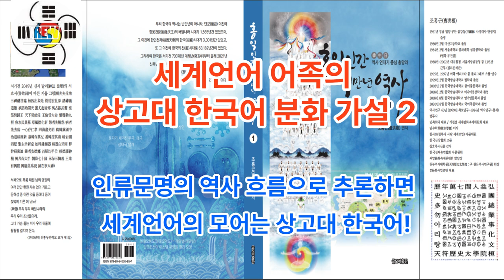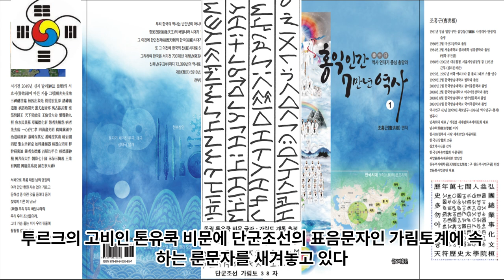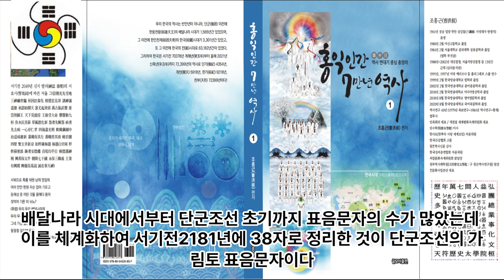세계언어 어족의 상고대 한국어 분화 가설 2-일군국, 우루국, 사납아국- 12한국, 룬문자, 그리스, 이탈리아, 브라만 배달나라 태호복희 산스크리트, 단군조선 가림토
세계언어 어족의 상고대 한국어 분화 가설 2
일군국, 우루국, 사납아국- 12한국, 룬문자, 그리스, 이탈리아, 브라만 배달나라 태호복희 산스크리트, 단군조선 가림토

1 공학사
2 법학사(상고대 법제도 고찰 목적겸) *법무사
3 중어중문학사( 한문 역사기록 왜곡.곡해 등 오류 정리 목적)
4 언론학사(미디어영상학=방송학 : 역사문화 컨텐츠 영상화 목적)
5 인문학사(영어영문학 - 언어와 문자의 역사 연구 목적)
6 국어국문학 전공 (언어와 문자의 역사 연구  및 문화컨텐츠 개발 목적)
7 역사 평생 전공 (한중일 역사 및 세계사 정립 목적)

*저서
1. 마고할미로부터 7만년 (2015 글로벌컨텐츠 출판)
 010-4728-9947 문자로 남겨주세요!
2. 홍익인간 7만년 역사 (원고1,800쪽- 책 600쪽 7권분량, 출판준비중)
3.천부경과 음양오행 등 역 원리 이해 (천부경 인간완성 신과의 대화로 빛나다, 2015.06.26. 편저자: 김영수, 천부경 음양오행 역 원리 저자: 천산태백, 인간완성 저자: 김영국)
4. 천지자연의 소리 글, 가림토 (강의중)

1. 홍익인간(弘益人間) 천부(天符)의 역사는 마고성(麻姑城:파미르고원)의 마고(麻姑)시대인 서기전70378년 계해년(癸亥年)부터 시작되었음을 최초로 밝혔다.

2. 역법(曆法)이 시작된 해는 마고성(麻姑城)의 황궁씨(黃穹氏) 시대인 서기전25858년 계해년(癸亥年)임을 밝혔으며, 서기전70378년 계해년이 마고(麻姑) 기원(紀元:천부 天符)임을 밝혔다.

3. 황궁씨를 이은 나반(那般:那般尊者:獨聖者)이 한국(桓國)시대 한인씨(桓因氏) 이전의 임금이던 유인씨(有因氏)이며, 유인씨 시대에 9한족(桓族)이 이미 형성되었고, 한인씨 7대(代)가 약1,000년을 다스렸다는 것임을 밝혔으며, 9족(族)의 근거지를 명백히 밝혔다.

4. 윷놀이판의 모습이 천부경(天符經)의 무한조화순환역(無限造化循環易), 음양오행(陰陽五行), 태양태음성력(太陽太陰星曆), 단군조선의 정치행정 구조를 나타낸 것임을 밝혔으며, 하도(河圖)와 낙서(洛書)가 배달나라 시대의 음양오행수리역(陰陽五行數理易)이며, 태호복희 8괘역과 한역(桓易:윷놀이판의 역)이 지구의 자전(自轉)과 공전(公轉)을 기반으로 한 역(易)임을 밝혔다.

5. 천제(天帝), 천황(天皇:天王), 천군(天君), 천공(天公), 천후(天侯), 천백(天伯), 천자(天子), 천남(天男)의 위계질서를 최초로 밝히고, 천제자(天帝子)와 천자(天子)의 차이점을 최초로 밝혔으며, 태호복희씨(太皞伏羲氏)가 일반 천자(天子)가 아니라 한웅 천왕의 아들로서 천지인(天地人) 삼신(三神)에게 제(祭)를 올리는 권한을 가진 제사장인 천군(天君)임을 밝혔다.

6. 아리랑(阿里嶺) 민요의 원천이 되는 최초의 역사적 사실이 서기전2333년 10월 3일 조선을 건국하기 이전에 있었던 당요(唐堯)의 전란(戰亂)으로 인하여 단군왕검(檀君王儉)께서 동북의 아사달로 이동한 과정임을 밝혔으며, 단군조선의 군후국(君侯國)의 위치와 시기에 따른 요동(遼東), 요서(遼西), 요수(遼水)의 위치를 상세히 밝혔다.

7. 고대중국의 천자로 불리는 요순우(堯舜禹)와 하은주(夏殷周)의 연대기를 상세히 밝히고, 요순우와 고대일본의 신무왕(神武王)이 단군조선으로부터 독립을 시도한 반역자(反逆者)이면서 제후인 천자(天子)임을 밝혔다.

8. 우비(禹碑:우 치수기념 부루공덕 비)의 비문을 국내 최초로 역사적 해석을 하였으며, 우비는 서기전2267년 이후 우(禹)가 치수에 성공한 후 치수법(治水法)을 전수해 준 단군조선 태자부루의 공덕을 새겨 남악(南嶽) 형산(衡山)에 세운 것임을 밝혔다.

9. 일본 국조신(國祖神)인 천조대신(天照大神)의 사당인 이세신궁(伊勢神宮)에 소장된 원시한글 축문을 국내 최초로 완벽 해독하고, 요하유로 기록된 천조대신이 단군조선 두지주(豆只州) 예읍(濊邑)의 추장(酋長)의 후손임을 밝혔다.

10. 明刀錢 등에 새겨진 문자를 단군조선 문자로서 최초로 해독한 학자 허대동 선생(저서 고조선문자)의 가림토(加臨土)의 연구에 검증차 참여하여 첨수도(尖首刀), 명도전이 단군조선의 화폐로서 그 위에 새겨진 문자가 단군조선의 상형 및 표음 문자임을 밝혔으며, 가림토는 원래 배달나라의 상형(象形)문자이자 표음(表音)문자인 상음(象音)문자에서 정선한 글자임을 밝혔다. 그 외 다수.